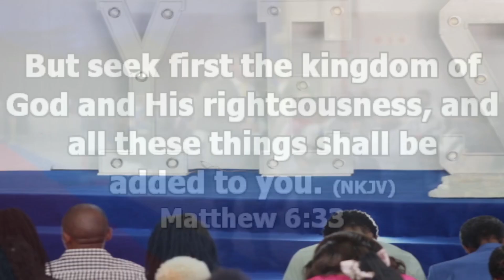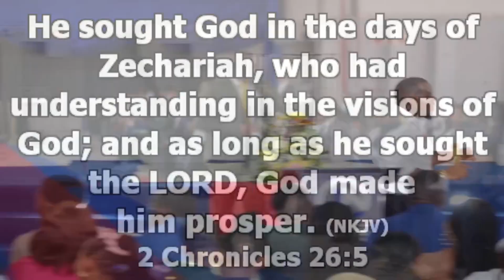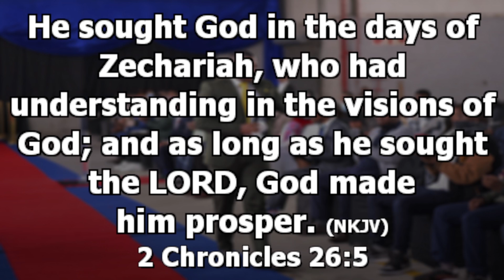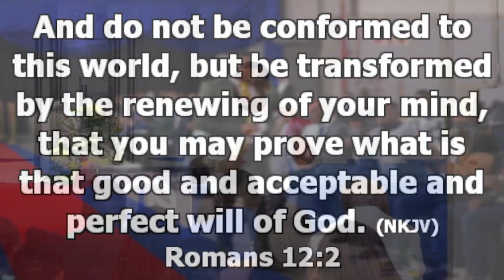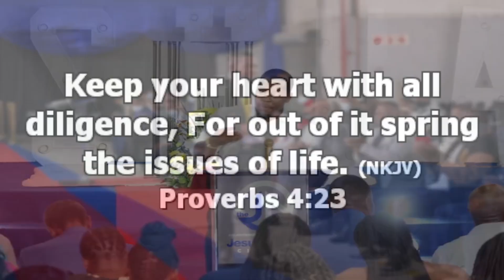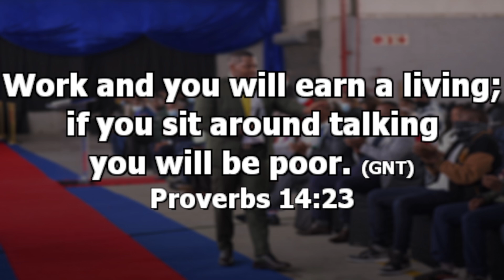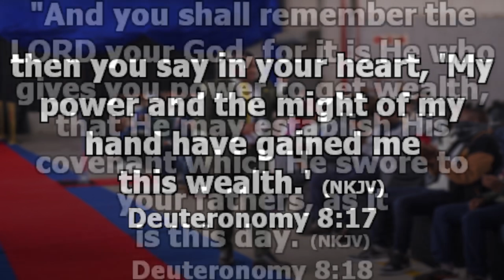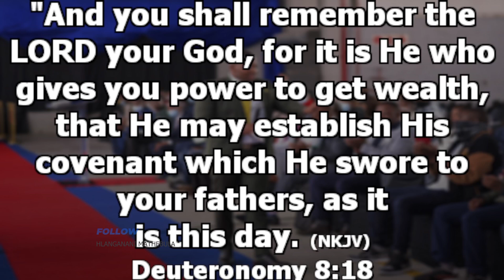BREAKING FINANCIAL CAPTIVITY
Remain connected to the connector in order to collect your collection.